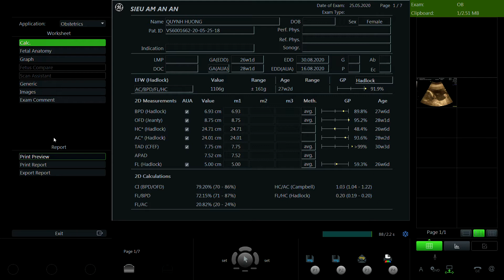KHỔNG QUỲNH HƯƠNG